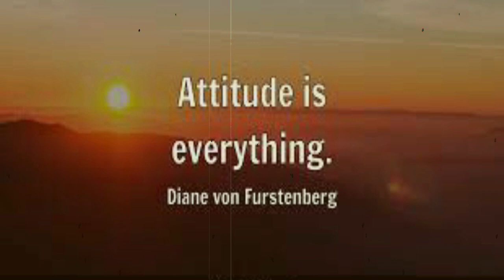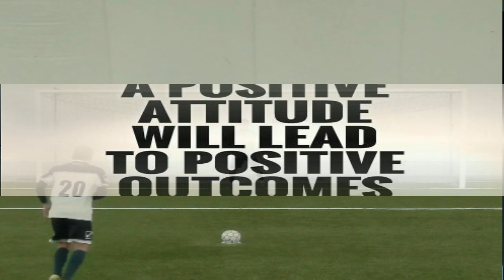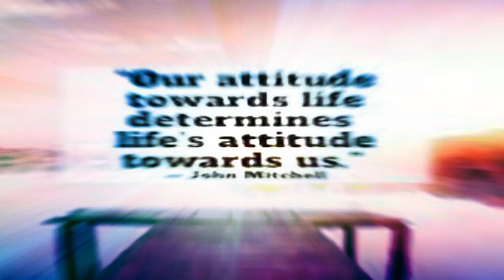Attitude is Everything a Motivational video l Positive Attitude vs Negative Attitude in hindi 2023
Attitude is Everything a Motivational video l Positive Attitude vs Negative Attitude in hindi 2023 l ATTITUDE is EVERYTHING - Motivational Video l Attitude is everything l 5 काम की बातें जो मैंने सीखीं. Attitude is Everything l 7 Attitude To Attract People To You | Inspirational thoughts | Motivational videos & Positive quotes l ZID MOTIVATION - Most Powerful Motivational Success Story of Mbappe in Hindi | Motivational Video l Top 50 Quotes  | Motivational Video 2023 l Powerful Motivational Video In Hindi | Best Motivational & Inspirational Video l

Best Motivational & Inspirational Video